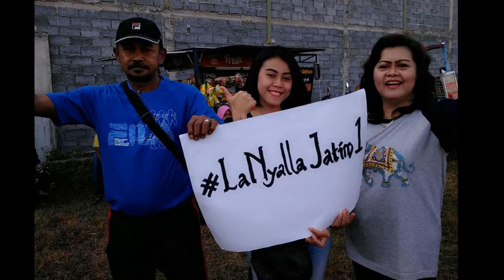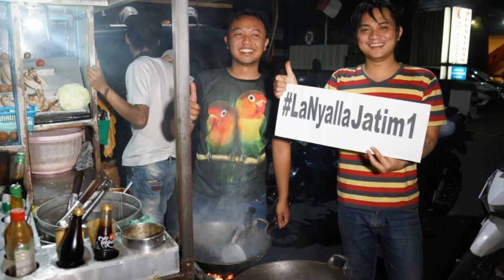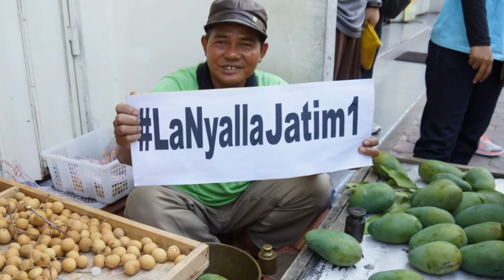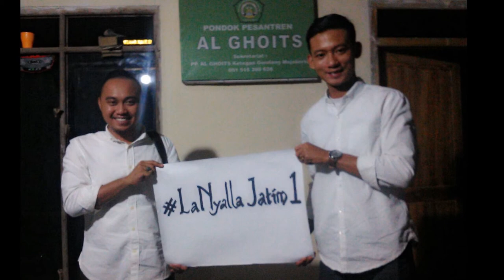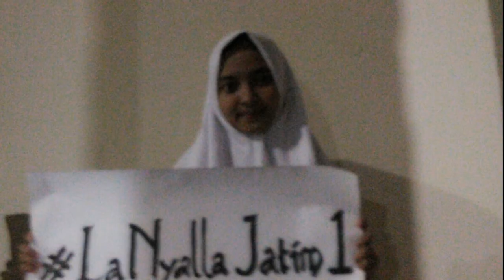Pendukung La Nyalla Bersatu di Jawa Timur LaNyallaJatim1 LNA TV